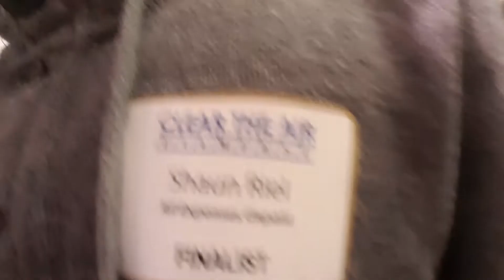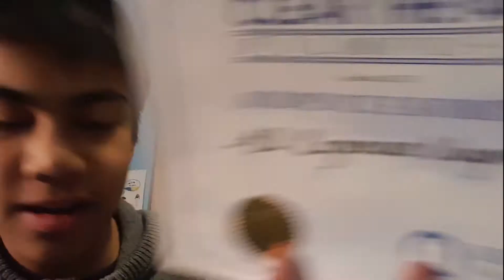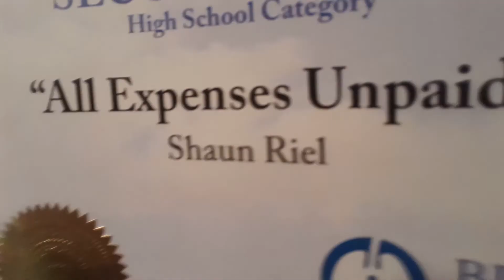Ep. 21: The Film Festival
The day dreams kinda came true.